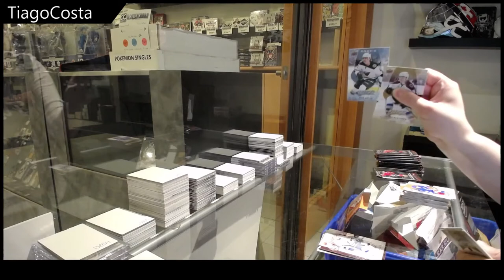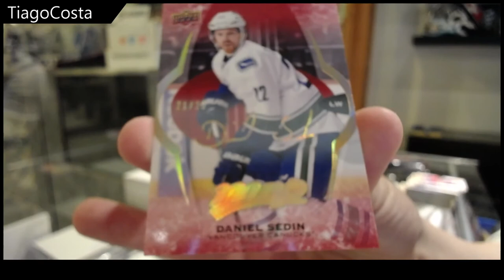Tiago's 16-17 Upper Deck MVP Hockey Box Break